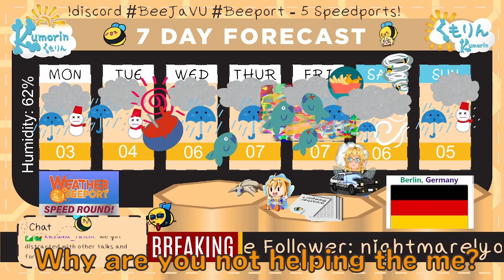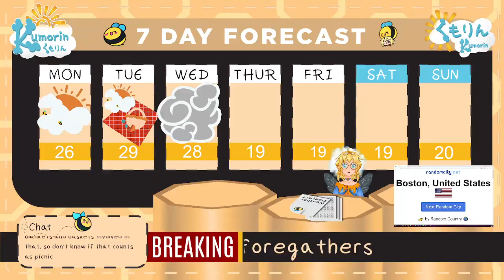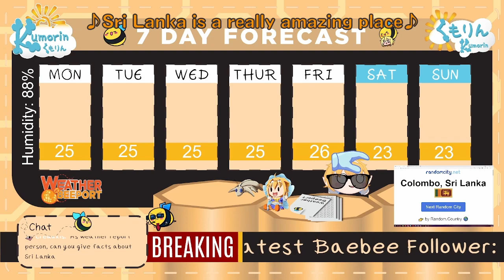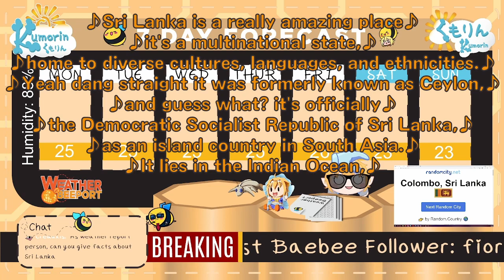The First 6 Months of Kumorin~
Kumorning my precious youtube baebees!

I haven't meant to neglect putting videos over here, but it turns out managing oneself as a vtuber while also working at the same time is pretty hectic, especially when one moves overseas just a few months in to streaming TuT

Thankfully I have my lovely modbee Kazuma-san to help me, and they've made this wonderful collection of their favorite clips from twitch to share with everybee!!!

Editor's Note:
Hey all, Kazuma-san here
I wanted to get this out sooner, but turns out anti-depressants aren't as magic as I thought they were in the first month

I hope to bring more moments of this precious fae being the perfect gremlin she is in the future